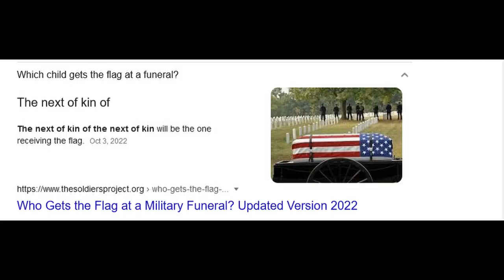Moms funeral & Dads military service. And a cold blooded Melanie.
Melanie complained mom was a burden. She had no remorse and was very cold blooded at the funeral. For dads service the next of kin is to recieve the flag. Melanie in her attempt to erase made sure the flag did not come to me. Both very painful experiences to live through.